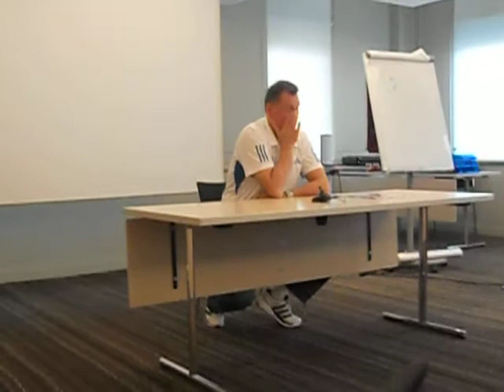Olivier Krumbholz in interviu la Lyon, cu doua zile inaintea meciului Romania Franta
CONFERINTA PRESA OFICIALA FRANTA! Inainte cu doua zile de jocul cu Romania pt calificarea la JO Londra 2012 - Corespondenta Popescu Adnana! Declaratie Olivier KRUMBHOLZ: "Evident, e cel mai simplu, pragmatic si logic sa ne concentram pe primul meci. Antrenorul franzcez a fost diferit in declaratii fata de portarul Leynaud, declarand ca principalele adversare ale Frantei la calificarea la JO Londra sunt: Muntenegru si Japonia!